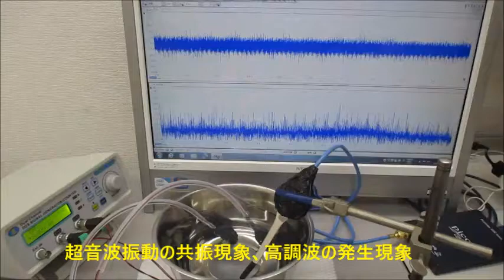低周波の共振現象と、高周波の非線形現象をコントロールする技術 ultrasonic-labo